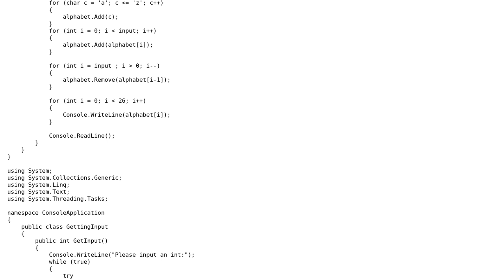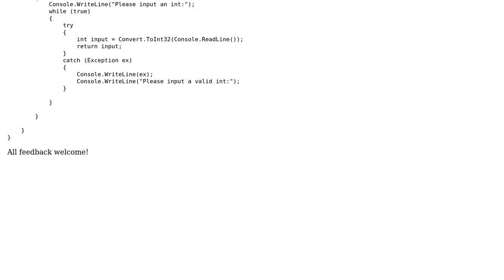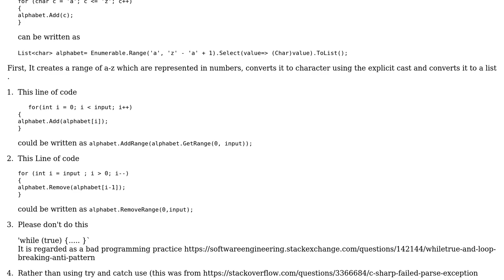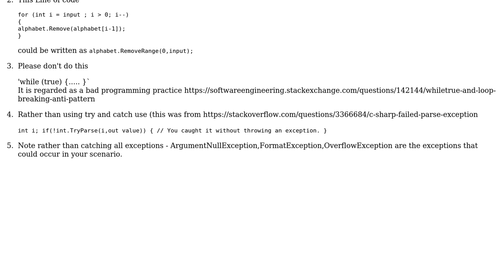Code Review: Creating the start of a Caesar cipher (2 Solutions!!)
Code Review: Creating the start of a Caesar cipher

With thanks & praise to God, and with thanks to the many people who have made this project possible! | Content (except music & images) licensed under CC BY-SA | Music | Images & others | With thanks to user Tolani user JanDotNet user bubblez go pop user BCdotWEB and the Stack Exchange Network Trademarks are property of their respective owners. You are responsible for your own actions.